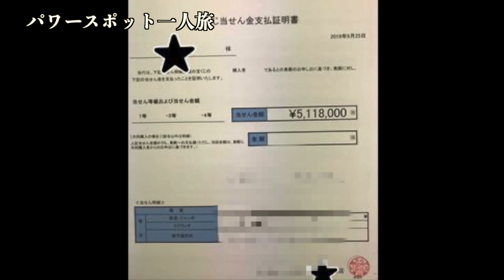見るだけでお金の奇跡が起こり人生が急激に好転します。龍神の加護 金運上昇 開運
２０２２年の運気アップに！オンラインサロン新規入会の方で先着２０名様です。

☆書籍紹介☆
◆神さまに願いを届ける金運参拝
・Amazon